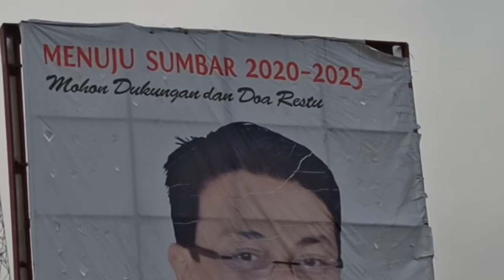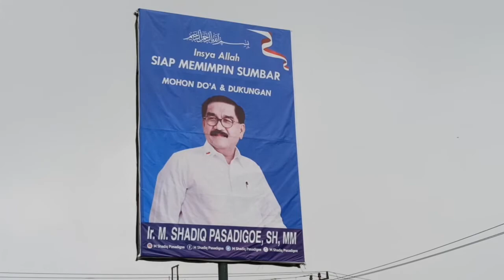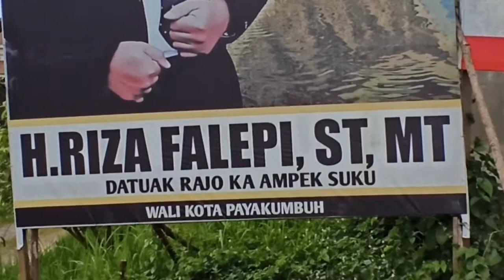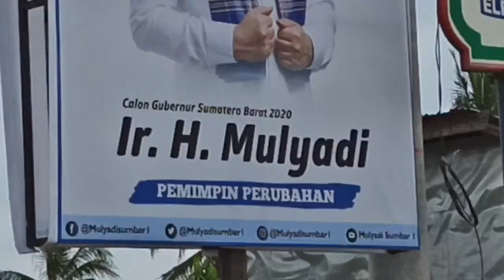Bakal Calon Gubernur - Wakil Gubernur Sumbar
Jelang dilaksanakan nya pemilihan kepala daerah-wakil kepala daerah dalam Pilkada serentak tahun 2020 di Sumatera Barat, sejumlah nama tokoh bermunculan mensosialisasikan diri mereka.

Ada yang anggota DPR-RIi, Bupati, Walikota maupun wakil Gubernur.

Lalu, siapakah yang pantas dan layak memimpin dan memajukan Sumbar menurut dunsanak kedepannya.?

Silahkan komen di kolom komentar ya !!